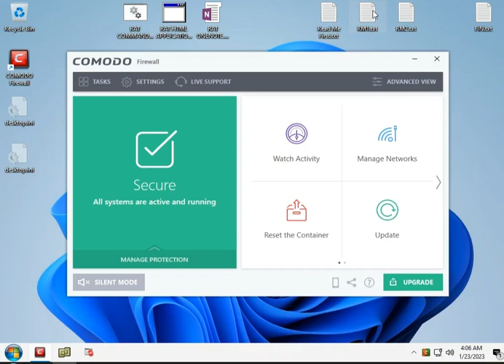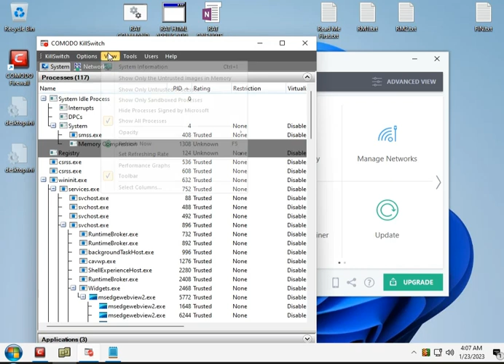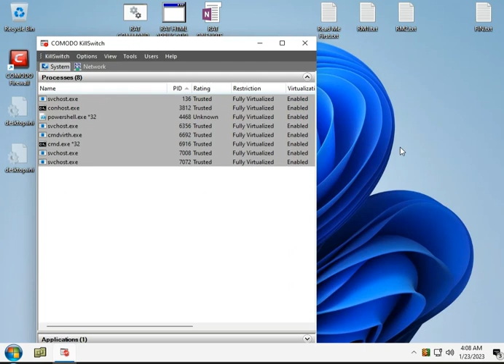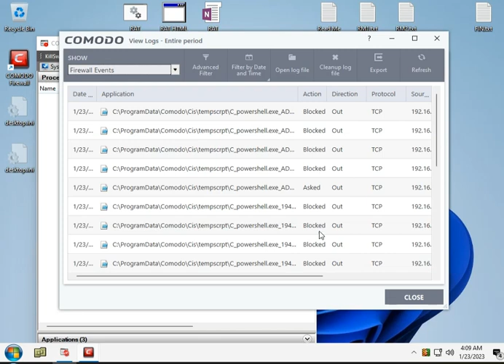Comodo Firewall Plays with RATs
Remote Access Trojans (RATs) malware have increased significantly as of late with a great deal send via Email. Unlike in the past where the malicious file would be an exe or vbs, popular now (and confusing to some) are hta (hypertext markup language) and OneNote files.

Here are examples of both.